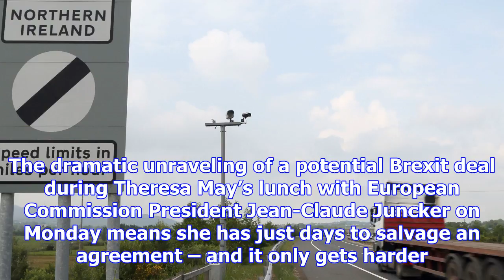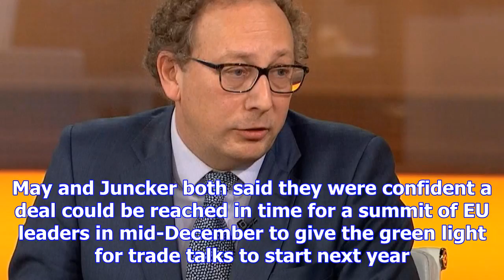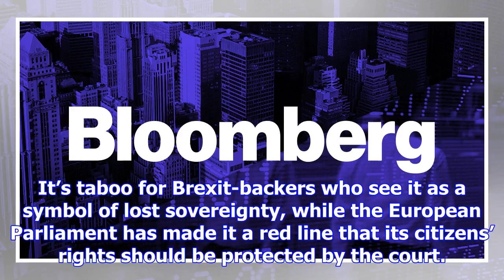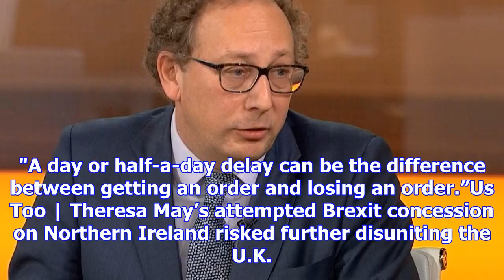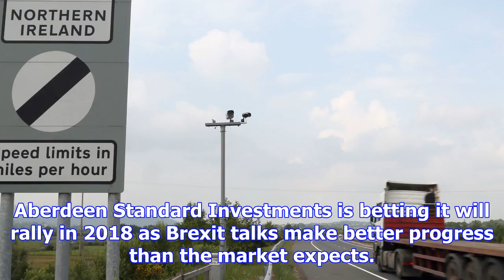Brexit bulletin: scuppered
Sign up to receive the Brexit Bulletin in your inbox, and follow @Brexit on Twitter. The dramatic un...